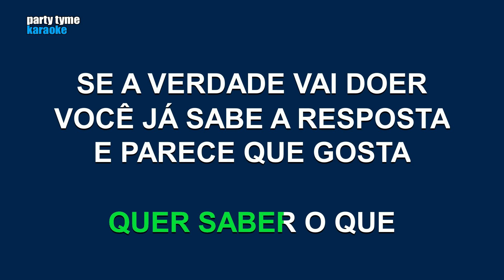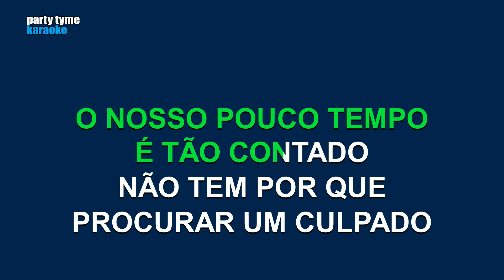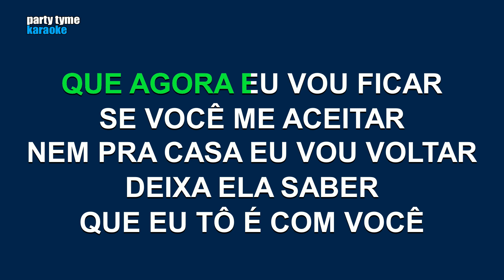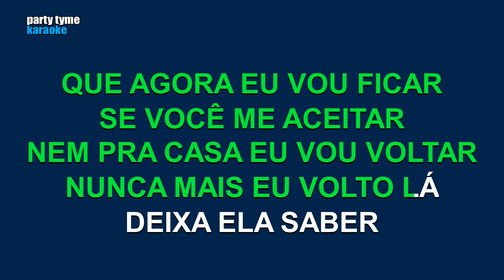Henrique & Juliano - Deixa Ela Saber (Versão Karaokê)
Versão karaokê de 'Deixa Ela Saber'
popularmente cantada por Henrique & Juliano,